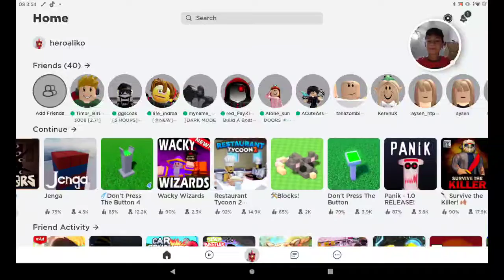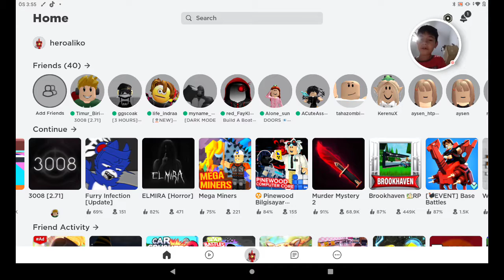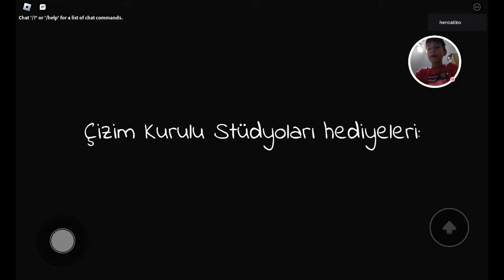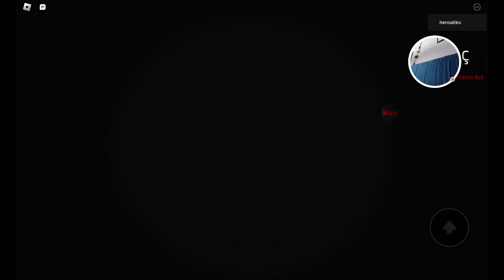elmira oynadık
Roblox

- Android'de Google Play Games ile kaydedildi